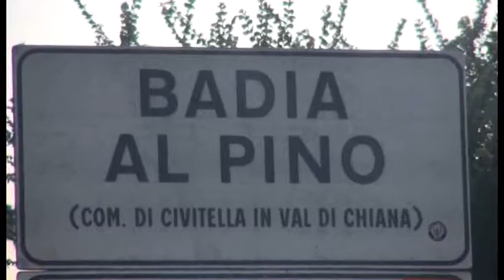Oro sparito dal portavalori, vigilante dai carabinieri di Lucca